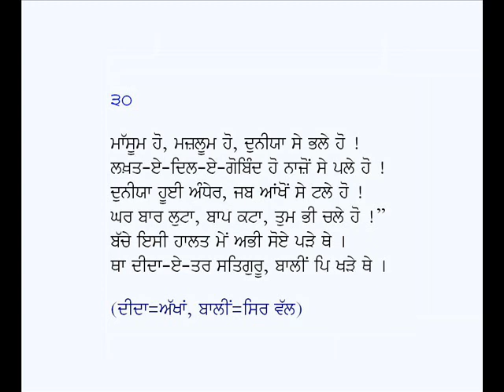Ganj-e-Shaheedan-Allah Yar Khan Jogi (Part-3) (Urdu Poetry in Punjabi)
Poetry Book: Ganj-e-Shaheedan (Part-3)
Poet: Allah Yar Khan Jogi
Voice: Karamjit Singh Gathwala